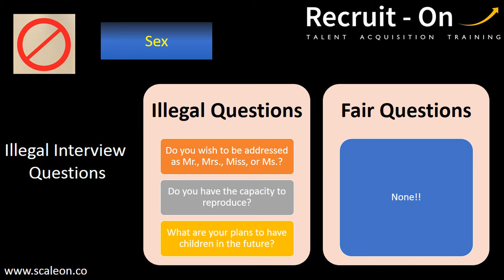Illegal Questions one should never ask in interview!!!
Support